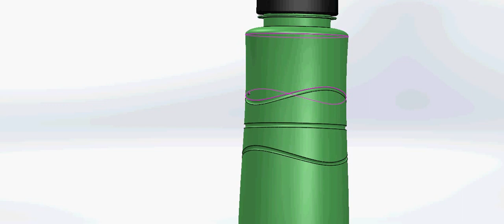Water Bottle Assembly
Just a simple Solidworks 3D model of my water bottle. I have created this video with an intention to demonstrate my 3D modelling skills.